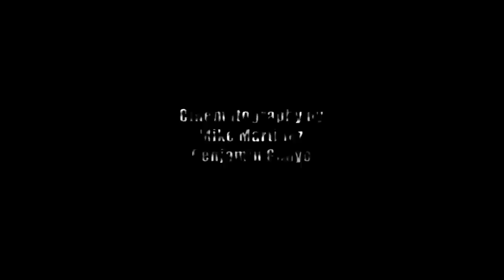FRITZ PART 9: An Angry Bowler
Vince has very strong feelings about Fritz's attempt to move to NYC and become an artist. He explains why here. Fritz was reluctant to allow me to include this in the film. After some persuading he agreed it would be ok. It tells his story more authentically.